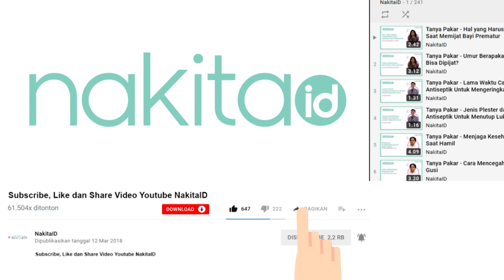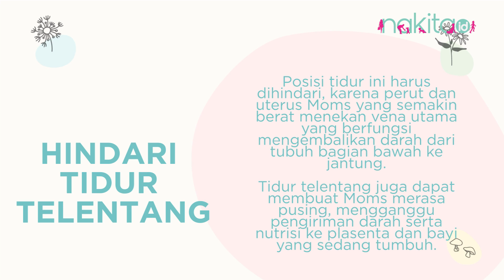5 Posisi Tidur yang Baik dan Berbahaya Bagi Ibu Hamil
5 Posisi Tidur yang Baik dan Berbahaya Bagi Ibu Hamil
Produser: David Togatorop
Penanggung Jawab : Gisela Niken
Videografer : Indah Permatasari
Video Editor: Glory Sanggor
Social Media Team : Glory Sanggor & Indah Permatasari